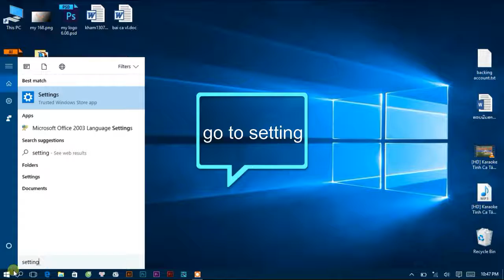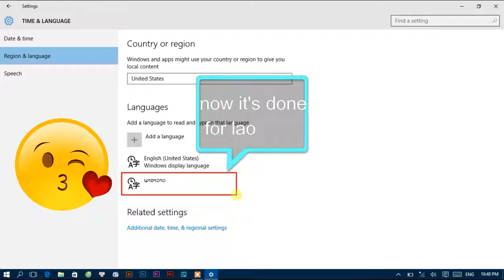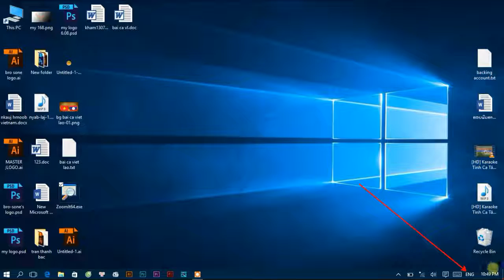window 10 language system change